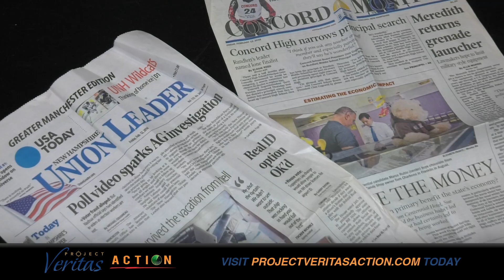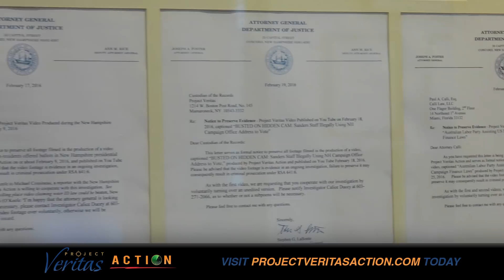NH Sec. of State Responds to Veritas Video During Voter Fraud Commission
During the September 12 Presidential Advisory Commission on Election Integrity meeting in New Hampshire, Secretary of State Bill Gardner responds to a Project Veritas Action video. The video shows the ease of which voter fraud could have occurred in New Hampshire during the 2016 election.

Gardner's response seemed to contradict his original behavior from when the video was released.